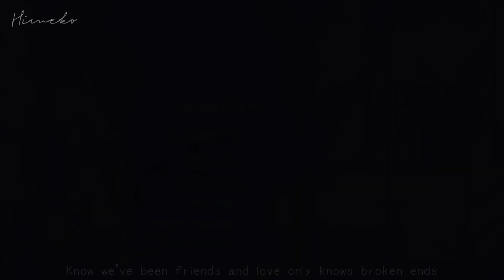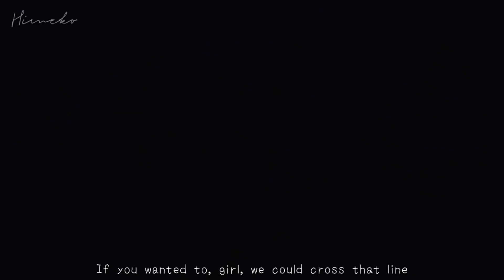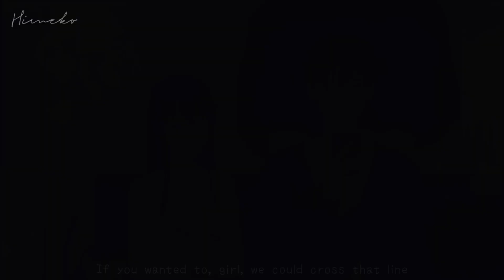[Ice Cool AMV] Feelings - Saejima x Komori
AWWWW THEY ARE SO CUTE OH MY GODDDD🙀🥹😭

• Anime: Koori Zokusei Danshi to Cool na Douryou Joshi (The Ice Guy and His Cool Female Colleague)

• Couple: Saejima x Komori

• Song: Feelings

• Artist: Lauv